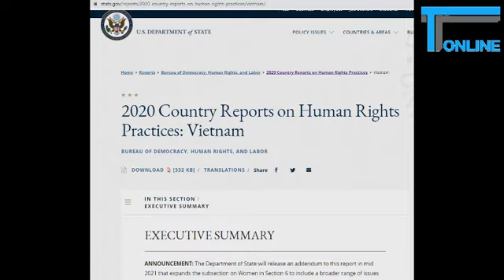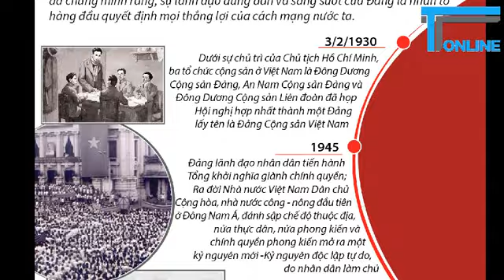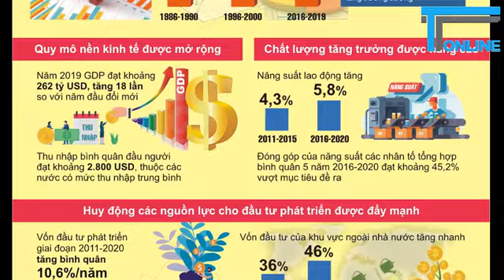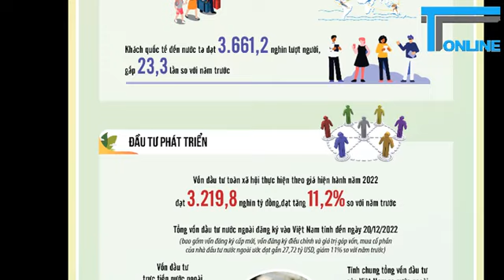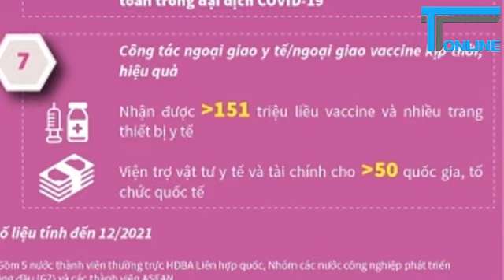Hoa Kỳ: Chiêu bài nắn gân, vừa đấm vừa xoa núp danh nhân quyền!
Hoa Kỳ muốn nâng cấp quan hệ đối tác chiến lược toàn diện với Việt Nam. Đó là thiện chí, rất đáng trân trọng. Thế nhưng, bằng việc cho ra các báo cáo nhân quyền hàng năm các phán xét sai trái về tình hình thực hiện nhân quyền ở Việt Nam, họ đã và đang phủi đi thiện chí, lòng tốt của mình.